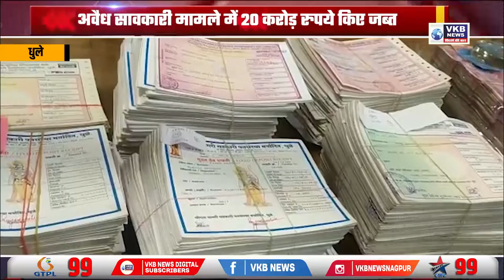धुले अवैध सावकारी